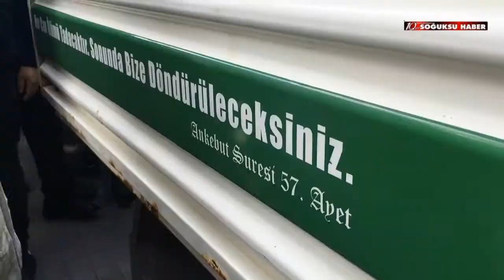OKATAY TÜRKÖZ CENAZE wwwsoguksuhaber com